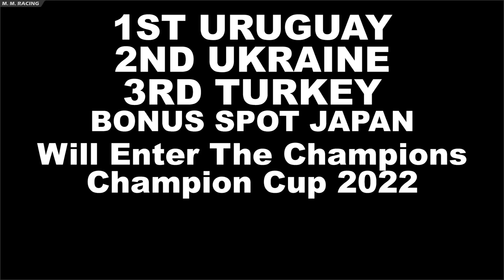Marble Jump Race - Watch Time Cup September 2021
Marble Jump Race Watch Time Cup 2021 features the top 50 countries with the highest Watch time for that month. I've picked the race this month and my viewers have suggested and voted for 2 extra countries that haven't made the Top 50 for that month.
If your country isn't featured then watch & share more of my videos and your country might get featured in the next Watch Time Cup.
1st, 2nd and 3rd will be entered into the Champions Champion Race at the start of 2022. There's also a Bonus Race with an extra Spot to be won.

🎬 Video 10 October - Coming Soon

Echo Dot

Music
Track 1 - NCS - Kisma - Fly Again

Track 2 - NCS - RudeLies, Distrion, Alex Skrindo & Axol - Together

Track 3 - NCS - Elektronomia - Sky High pt.II